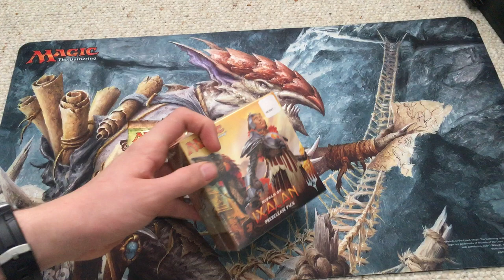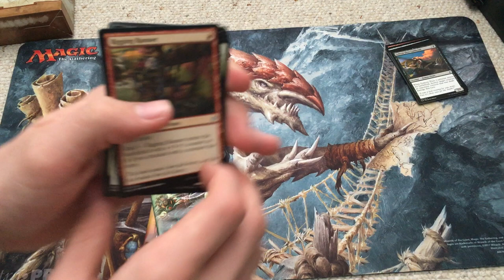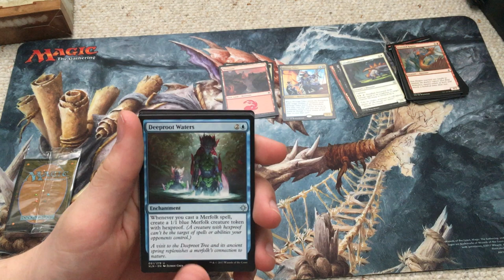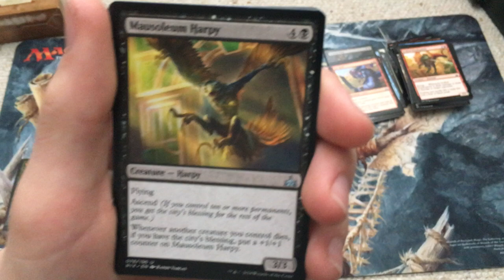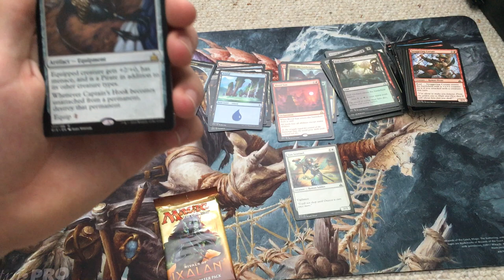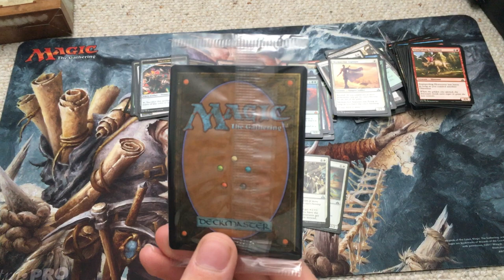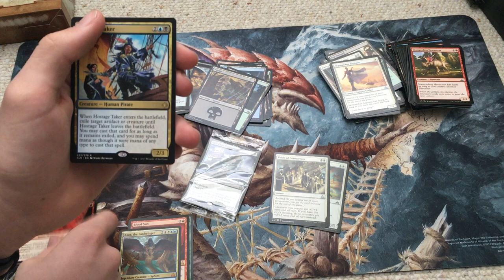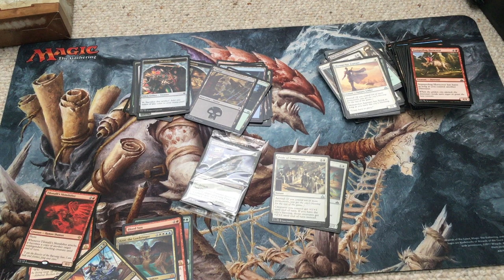Let's open a Rivals of Ixalan Pre-Release Kit